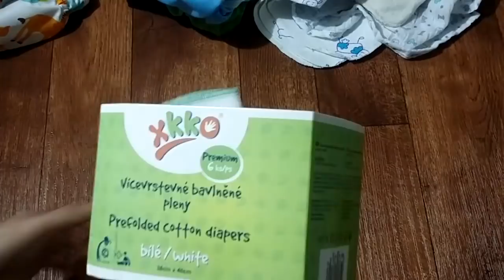Es kamen pakete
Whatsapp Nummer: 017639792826